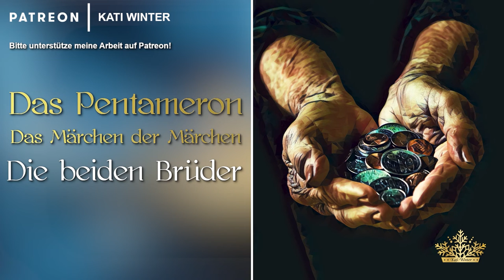Italienische Märchen für Erwachsene | italienische Märchen zum Einschlafen | Gute Nacht Geschichte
Die schönsten Märchen von Giambattista Basile – Gute Nacht Geschichte zum Entspannen und Einschlafen für Erwachsene

► Meine Märchen auf CD:
► Höre 3 (statt regulär 2) Wochen gratis Hörbücher auf Bookbeat mit meinem Promolink:
🕯️Mein Märchenshop:
Inhalt:
00:00:00 Min: Die Schlange
00:21:35 Min: Das Ziegengesicht
00:37:41 Min: Die Bärin
00:56:01 Min: Die Küchenmagd
01:06:18 Min: Die Taube
01:34:46 Min: Das Hängeschloss
01:43:46 Min: Der Gevatter
01:54:44 Min: Das Mädchen ohne Hände
02:19:22 Min: Pintosmalto
02:33:51 Min: Die drei Tierbrüder
02:51:40 Min: Der Hahnenstein
03:03:11 Min: Die drei Feen
03:25:58 Min: Der Dummling
03:39:35 Min: Der Knoblauchgarten
03:52:03 Min: Der Mistkäfer, die Maus und das Heimchen
04:12:38 Min: Corvetto
04:26:29 Min: Die beiden Brüder
04:52:51 Min: Die Monate
05:03:43 Min: Die drei Zitronen
05:28:52 Min: Nennillo und Nennella
05:43:17 Min: Die fünf Söhne
05:54:42 Min: Sapia
06:04:32 Min: Die goldene Wurzel
06:26:29 Min: Sonne, Mond und Thalia

Willst du mich unterstützen? Dann werde doch mein Patron!